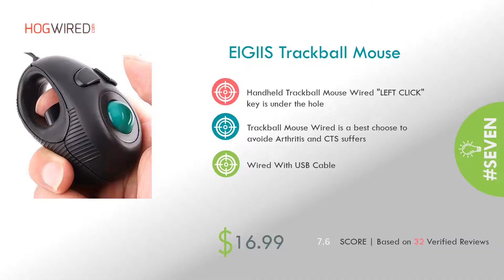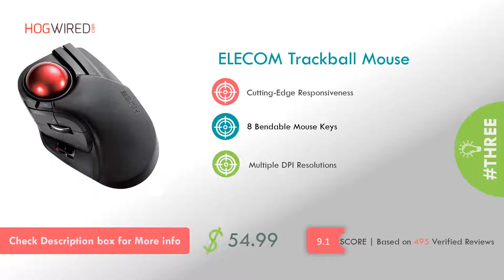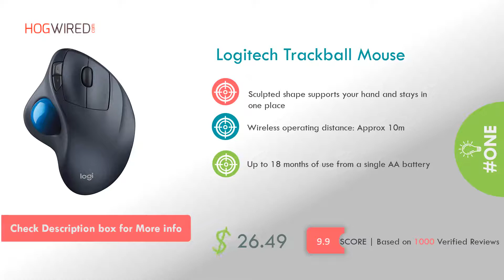Top 7 Best Trackball Mice 2020 | Review & Rating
Here is the list of top rated best Trackball Mice 2020

1. Logitech Trackball Mouse
2. Kensington Trackball Mouse
3. ELECOM Trackball Mouse
4. YUMQUA Trackball Mouse
5. Nakabayashi Trackball Mouse
6. Perixx Trackball Mouse
7. EIGIIS Trackball Mouse

Here find the quality comparison and review of Best Trackball Mice. These products reviews fetched using the various technologies and created listed of top 7 Trackball Mice.